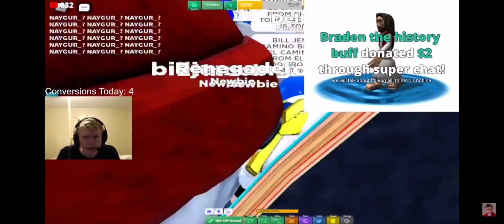BILL JENSEN METAL SCREAMING OVER A CROWD GETTING RAN OVER BY A CAR!!!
From Bill Jensen’s YouTube Livestream 2/5/23